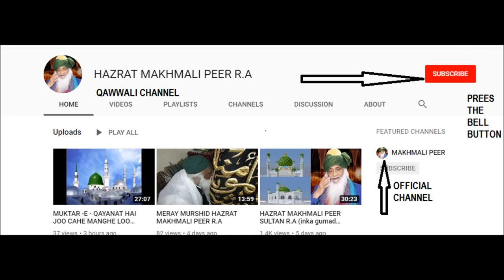PEER KA KARAAM (पीर का करम)